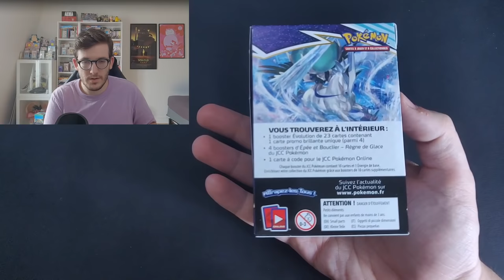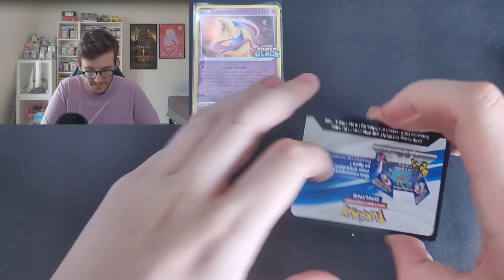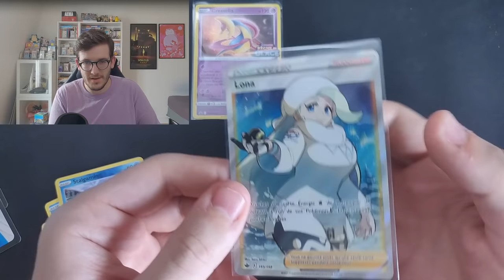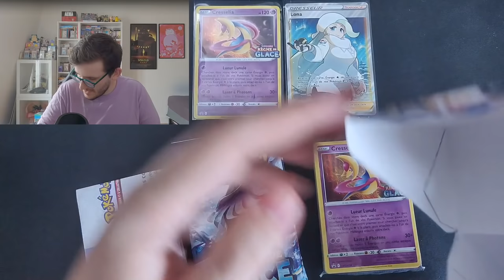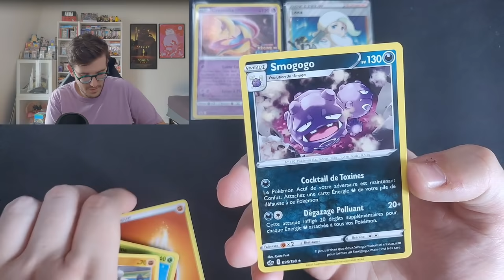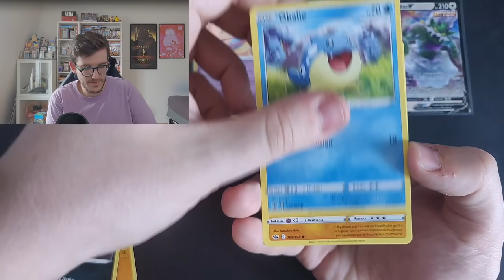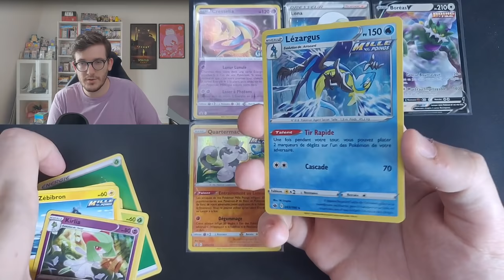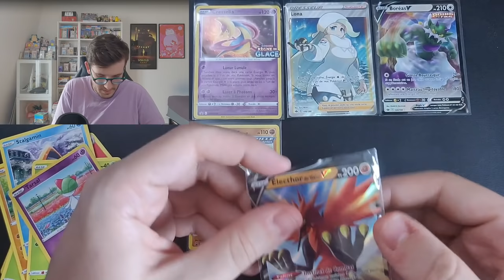REGNE DE GLACE EN FRANCAIS - 30 BOOSTERS EN AVANT PREMIÈRE ! PARTIE 1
On s'ouvre enfin du Règne de Glace en français, la nouvelle série Pokémon qui sort le 18 Juin !

Va-t-on ouvrir une alternate ?!

Les boosters viennent de la boutique Majestik Games, n'hésitez pas à les suivre

Musique utilisée :

Titre:  Shine
Auteur: Onycs